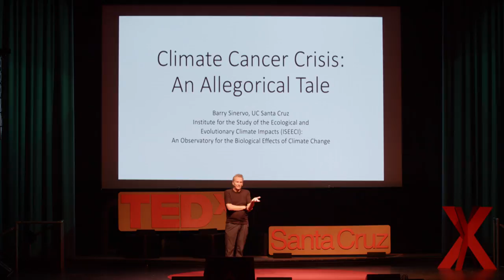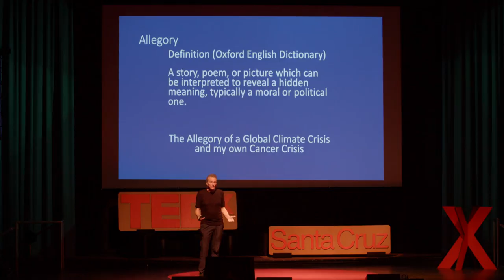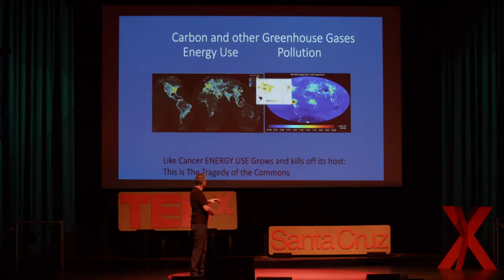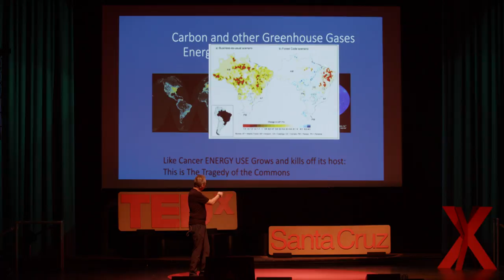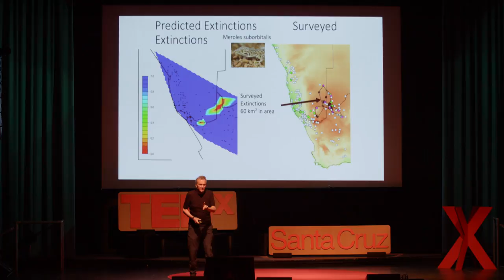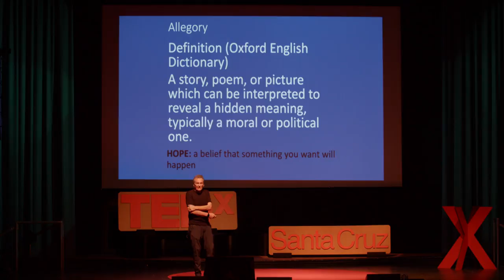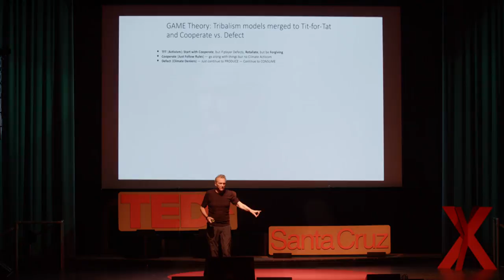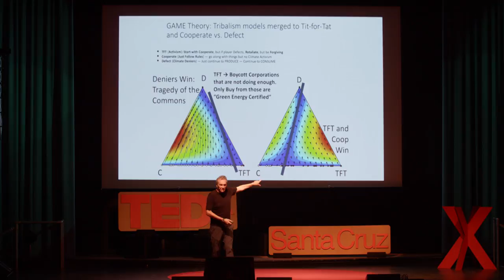Climate Cancer Crisis: An Allegorical Tale | Barry Sinervo | TEDxSantaCruz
This TEDxSantaCruz talk is part of 22 surrounding our theme of “the Art of Hope.” Defined as the anticipation of something desired happening, hope is ferocious, persistent, necessary; hope is a powerful force for invention, change, and social justice. To hope is to be human.

Our fifth TEDxSantaCruz event was held on December 7, 2019, at the Rio Theatre in Santa Cruz, CA. Barry Sinervo, Full Professor, University of California, Santa Cruz, is an evolutionary biologist who conducts research on Behavioral Ecology, Game Theory and the Biotic Impacts of Climate Change. He received his HBSc from Dalhousie University with a double major in Mathematics and Biology, PhD from the Zoology Department, University of Washington, and was a Miller Research Fellow at the University of California, Berkeley. Early in his career he discovered the first biological example of the rock-paper-scissors game, played out in nature by the side- blotched lizard. He is co-author with Dan Friedman of a book (Feb., 2016) entitled: “Evolutionary Games in Natural, Social and Virtual Worlds”. He is currently researching contemporary extinctions of reptiles and amphibians and changes in plant communities driven by climate change, at sites distributed on five continents, leading a multinational research team of scientists developing physiological models of the biotic impacts of climate change on diverse biological systems, and measuring the biotic impacts of climate from equatorial sites to polar regions. He gives workshops on climate change science at institutions around the world. He is also Director of the UC-wide Institute for the Study of the Ecological and Evolutionary Climate Impacts, a research consortium funded by a UC Presidential Research Catalyst Award, studying biotic impacts of climate change across the UC Natural Reserve System of California. This talk was given at a TEDx event using the TED conference format but independently organized by a local community.